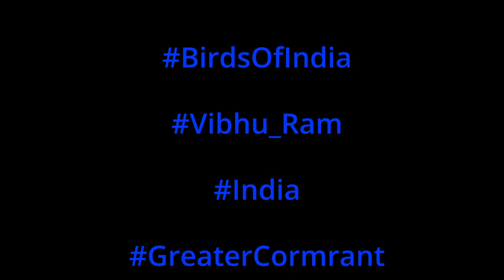Greater Cormrant in Mating season